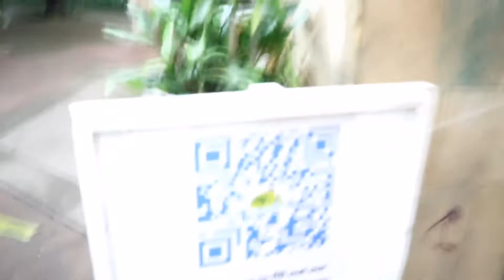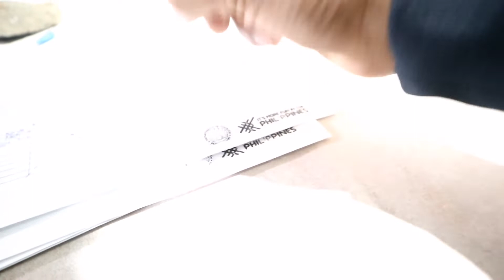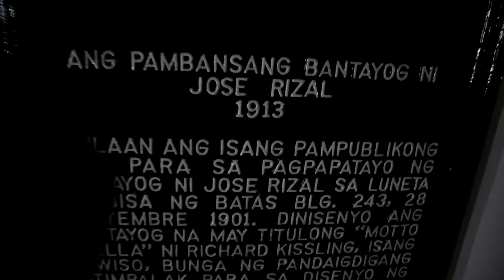NIGHT OUT SA ERMITA MANILA +RIZAL PARK ANG GANDA NA😘